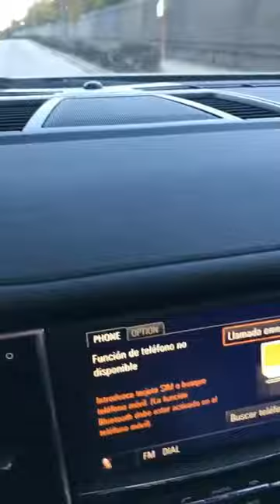MAKOKE @MAKOKE_ INSTAGRAM STORIES COMPILATION 20 DE MARZO DEL 2018